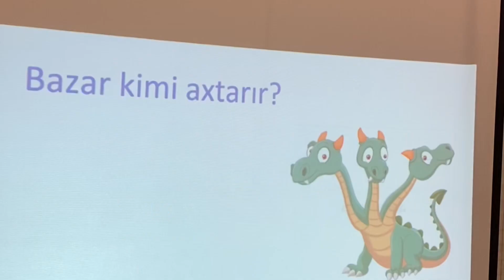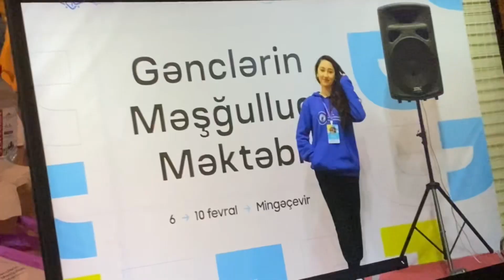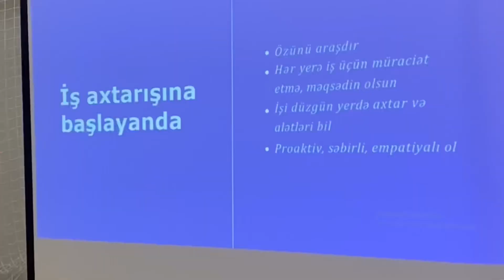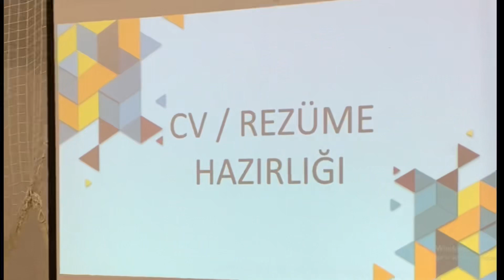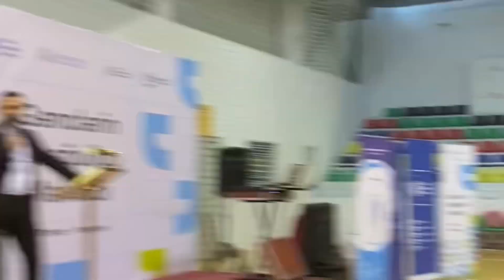VLOG | Gənclərin Məşğulluq Məktəbi 🤩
Hallooo, Junge Leute! ❤️

Bu səfərki vlogumda Azərbaycan Respublikası Gənclər və İdman Nazirliyi, Dövlət Məşğulluq Agentliyi və Azərbaycan Respublikası Gənclər Fondunun dəstəyi, "Gənclərin Maarifləndirilməsinə Dəstək" İctimai Birliyinin təşkilatçılığı ilə keçirilən "Gənclərin Məşğulluq Məktəbi" düşərgəsindən olan xatirələrimi bölüşdüm. Doluuu-dolu keçən düşərgənin hər bir anını yansıda bilməsəm də, hər zaman olduğu kimi həm əylənib, həm öyrəndiyim, boool-bol təcrübələr qazandığım, inkişaf etdiyim bir düşərgə oldu. Ümid edirəm ki, siz də izləyərkən sıxılmazsınız✌🏻